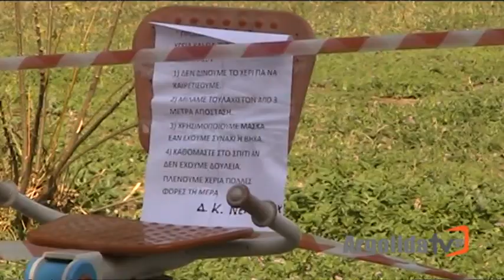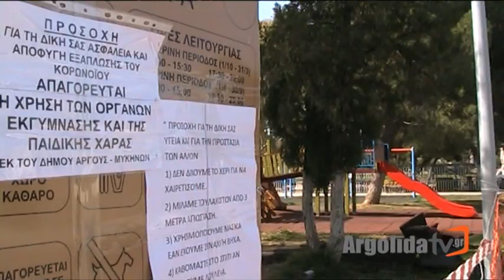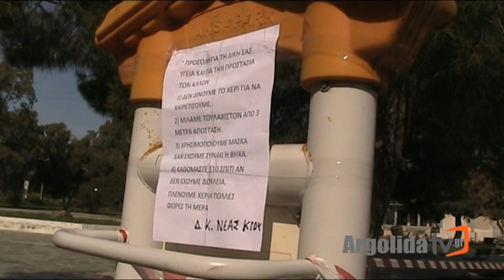Έκλεισε η παιδική χαρά Νεα Κίος